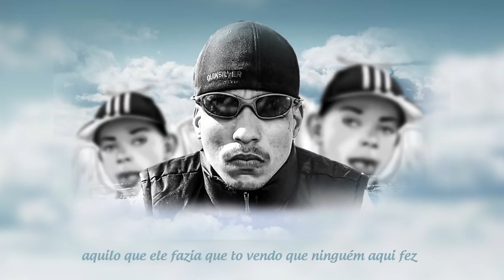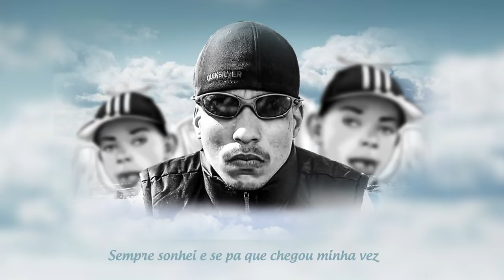MC Juninho da Sul - Homenagem ao Zoi de Gato (DJ Edyy e DJ 2B SR) Lançamento 2018 - Com a Letra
Letra :
MC Juninho da Sul - Homenagem ao Zoi de Gato

Relembrei, relembrei bonde da V.N zoi de gato mais uma vez

Encontrei, encontrei aquilo que ele fazia que to vendo que ninguém aqui fez

Fez maior falta ta fazendo, moleque guerreiro merecedor de ser aqui um exemplo

Maior talento que se vai, oportunidade aqueles momento que eu sei que não traz

Em prol da paz pela periferia, quem é se identifica vem de verdade sem simpatia

Lagrimas escorridas quando o documentário eu fui ver, muito bem refletida as ideia pra poder escrever

Sempre sonhei e se paa que chegou minha vez, deixando bem frisado uma cota foi ele quem fez

Que la do céu possa abençoar, maior fatalidade vim a precensiar

Que la do céu possa abençoar, não vem abandonar que nos não vai te deixar